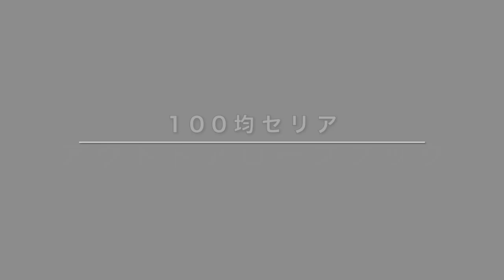100均ギアでハンモックキャンプを快適に！ハンモックキャンプの楽しみ方-ワークマン,セリア,SHEINのチープギア特集[おすすめハンモックギア紹介有]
最近ハンモックキャンプを楽しんでるんですが、
100均のハンモックキャンプを快適にするギアを紹介します。

この他にもワークマンや話題のアパレルブランド「SHEIN」で
ハンモックキャンプに使えるギアも紹介。

後半では自分がハンモックキャンプで使っている
オススメギアもご紹介します。